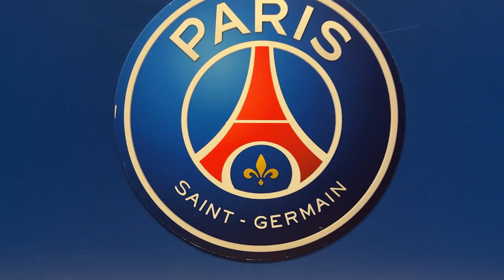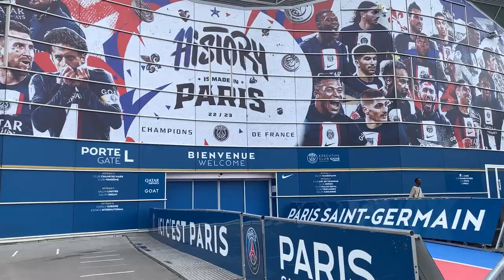ON COURT AVEC LE PSG (feat. WE RUN PARIS 10KM & Golden Blocks)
Les gars le 2 juillet 2023 on a participé à la course We Run Paris organisé par le PSG. Merci à Golden Blocks pour nous avoir donné cette opportunité !
C'était pour un grand nombre d'entre nous notre premier 10Km et on a vraiment tous kiffé l'ambiance et tout c'était incroyable vous allez le voir dans ce vlog !

445